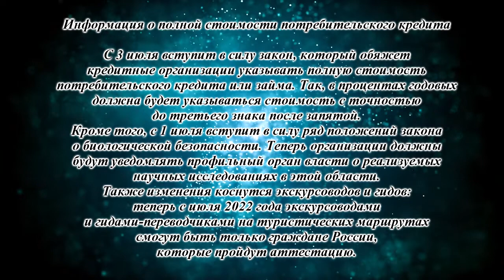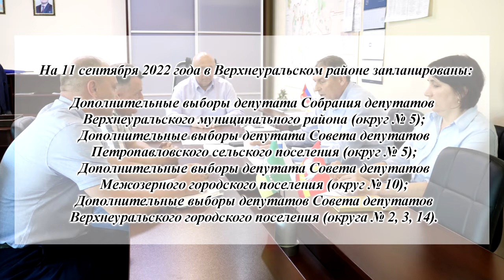1007 СЛОВО ДЕПУТАТУ НОВОСТИ ДЕПУТАТОВ